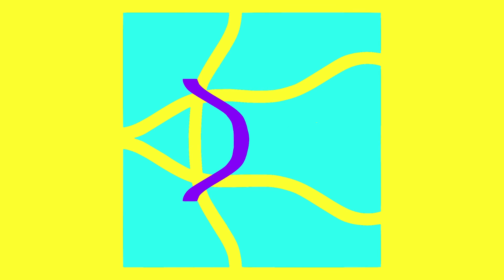Iara Rennó e Curumin - Uma Flecha (Òkè Aró)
Ficha Técnica

Voz – Iara Rennó e Curumin
Bateria - Curumin
Baixo – Lucas Martins
Percussão – Maurício Badé
Guitarras – Iara Rennó
Trompete - Daniel Verano
Sax barítono - Marcelo Monteiro
Trombone - Paulo Henrique
Arranjo de metais: Daniel Verano e Marcelo Monteiro
Mixagem - Gustavo Lenza
Masterização - Felipe Tichauer
Gravada por Gustavo Lenza no estúdio El Rocha em 2009, exceto voz Thalma, gravada no Brazilla Studio, em 2022
Produção musical: Iara Rennó
Arte e design gráfico: Mayra Muniz
Animação: Dreamland Digital
Foto de divulgação: José de Holanda
Direção artística: Iara Rennó
Produção executiva: Paloma Espíndola
Coordenação: Juliana Sá
Comunicação: Fernanda Couto
Marketing digital: Dreamland Digital
Consultoria yorùbá: Dámiláre Fáladé
Lançamento: Dobra Discos
Realização : Governo do Estado de São Paulo, Secretaria de Cultura e Economia Criativa, ProAC Editais 2021 e Macunaópera Produções Artísticas

Letra
Òrìṣà quando fecha não abre caminho
Caçador que come cabeça de bicho
Caçador que come coco e milho

Mora em casa de barro
Mora em casa de folha
Òrìṣà da pele fresca

Quando entra na mata o mato se agita
Ọfà – o seu fuzil

Uma flecha contra o fogo
e o fogo apagou
um flecha contra o sol
e o sol sumiu